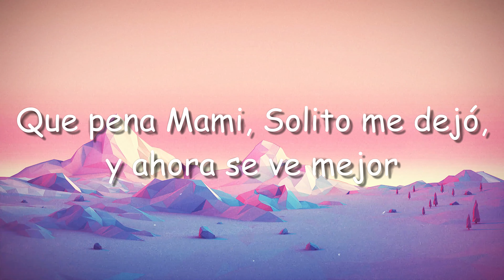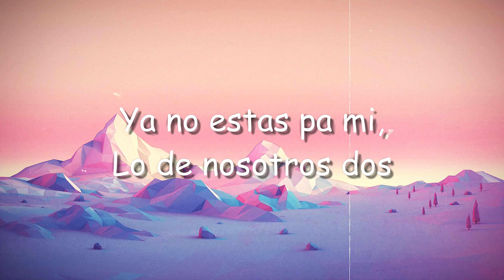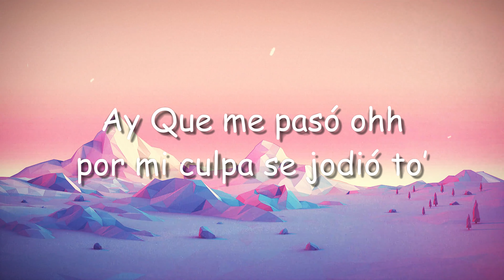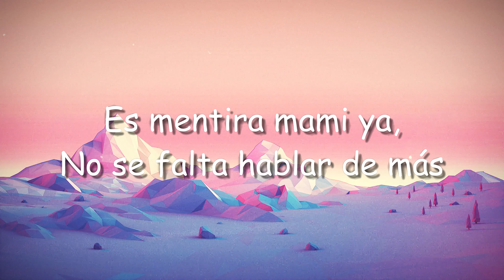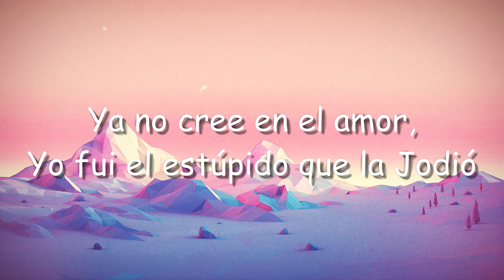Miami - CNCO, Beéle {Lyrics Video} 🫣